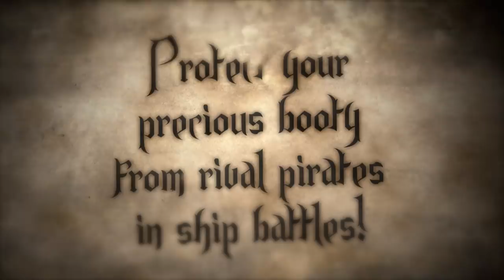Skull Pirates & War Theatre - PSX 2017 Teaser | PS4, PS VR, PS Vita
When the Skull Queen runs afoul of loan sharks, it's up to her crew of skeletal swashbucklers to save the day by raiding the wealthy isle of Catannia and bringing back all the booty they can carry. Get ready for some high-seas hijinks!